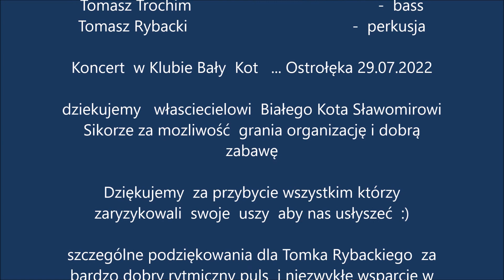AD HOC siegnać chmur po horyzont . Koncert w Klubie Bały Kot ... Ostrołęka 29.07.2022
Koncert  w Klubie Bały  Kot   ... Ostrołęka 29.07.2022

dziękujemy   właścicielowi  Białego Kota Sławomirowi
Sikorze za możliwość  grania organizację i dobrą
zabawę

Dziękujemy  za przybycie wszystkim którzy
zaryzykowali  swoje  uszy  aby nas usłyszeć  :)

Szczególne podziękowania dla Tomka Rybackiego  za
bardzo dobry rytmiczny puls  i niezwykłe wsparcie w
ten spontaniczny  występ :) oraz oświetlenie sceniczne .
Kamilowi Parzych za  przygotowanie nagłośnienia,
realizację  dziwię ku   oraz    ochronę  :)
i wszystkim  którzy byli  lub może jeszcze będą  i czerpią  radość  z muzyki i  dobrą energię  .
Muzyka łączy nasze dusze tak zupełnie AD HOC :) :):):):):):):